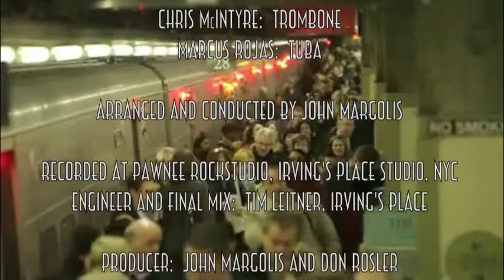"Grand Central Station Stars" by John Margolis from Just One Angel v2.0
A brand new magnificent song about Grand Central Station at Christmastime, written by John Margolis, Don  Rosler, and Everett Bradley, sung by tne incomparable John Margolis. From Just One Angel v2.0 on Yellow Tail Records.